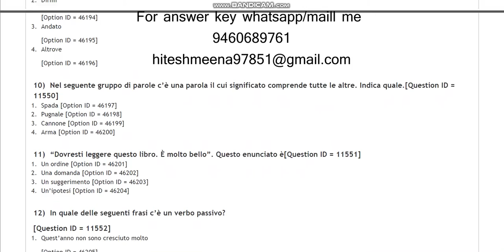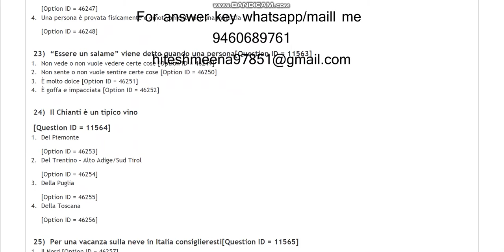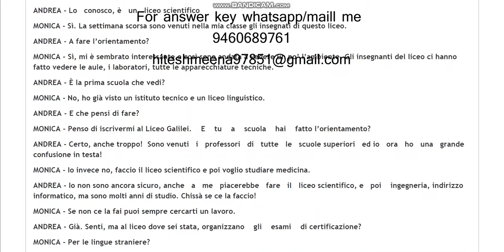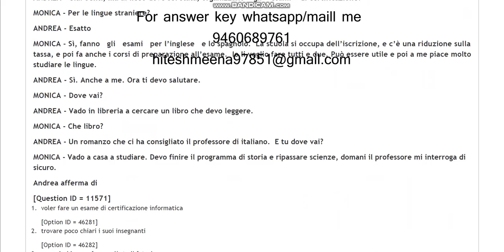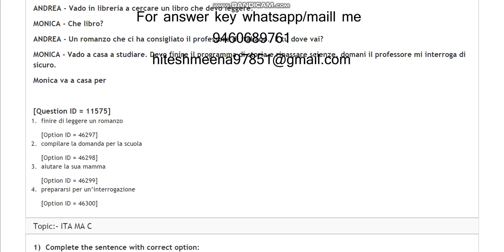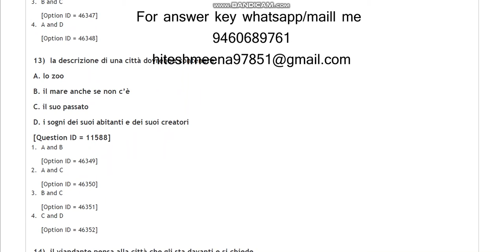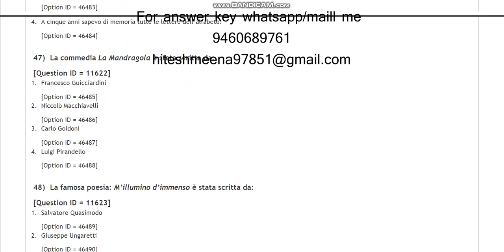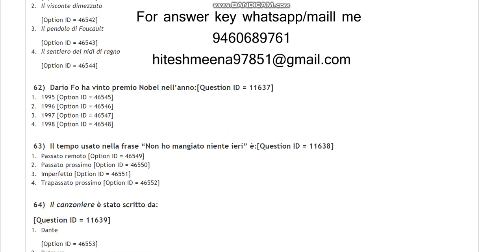DU MA Italian 2021 Entrance paper